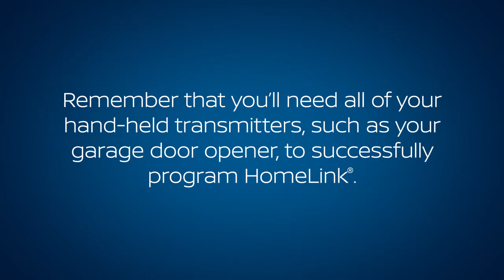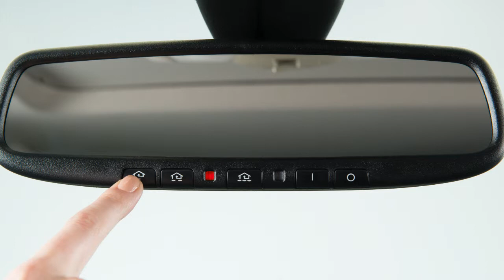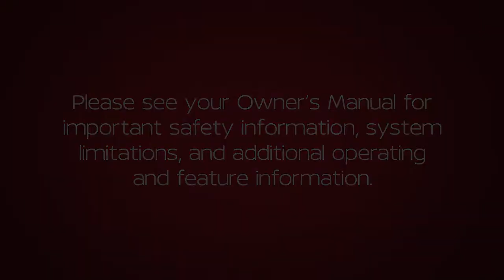2019 Nissan LEAF - HomeLink® Universal Transceiver (if so equipped)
Your HomeLink® Universal Transceiver’s control buttons are located along the bottom of your rearview mirror. The system can consolidate the functions of various individual hand-held transmitters to replace devices that operate garage doors, gates, lights or security alarms.

HomeLink® is powered by your Nissan vehicle’s battery and requires no other power source.

Remember that you’ll need all of your hand-held transmitters, such as your garage door opener, to successfully program HomeLink®.

To get started, clear the memory by pressing and holding the two outer HomeLink® buttons for approximately 10 seconds. When the indicator light begins to blink, release both buttons.

Now you’re ready to program.

To begin programming, position the hand-held transmitter 1 to 3 inches away from the HomeLink® surface.

Now, using both hands, simultaneously press and hold the HomeLink® button you want to program and the hand-held transmitter button until the indicator light flashes, changing from slow blink to a rapid blink.

When the indicator light flashes rapidly, both buttons may be released. The rapidly flashing light indicates that the device has been successfully programmed.

To activate a programmed device, press and hold the programmed HomeLink® button. If the indicator light is solid, training is complete and your device should activate when the HomeLink® button is pressed and released.

If the indicator light blinks rapidly for 2 seconds and then turns to a solid light, there are additional steps required to program your device. See your Owner’s Manual for more information.

If you have any questions or are having difficulty programming your HomeLink® buttons, please refer to the HomeLink® or call .